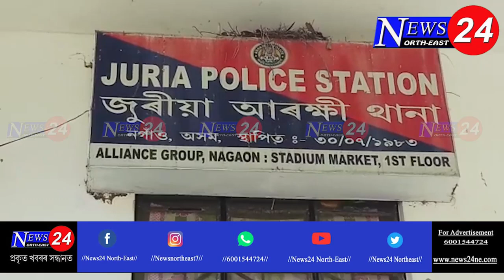आज की समासार//न्यूज़२४ नर्थ ईस्ट//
समासार//न्यूज़२४ नर्थ ईस्ट